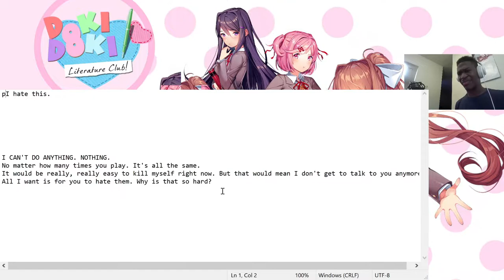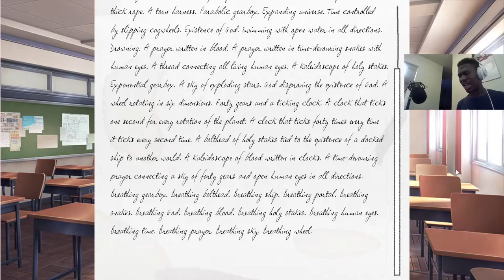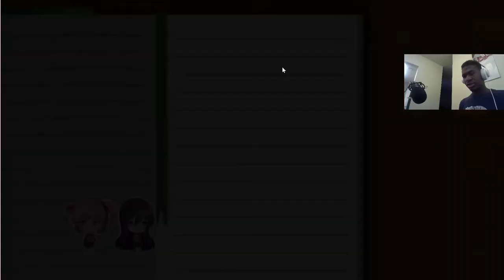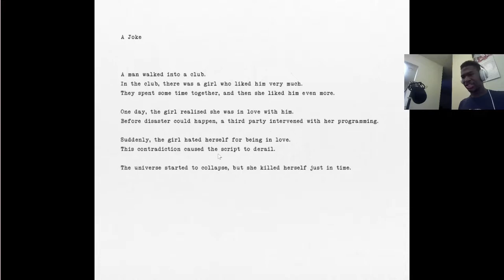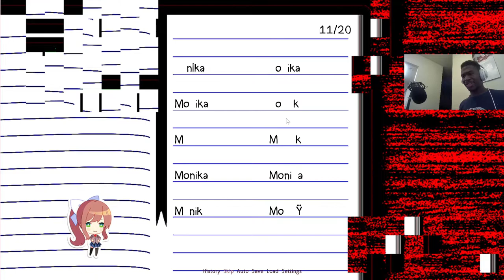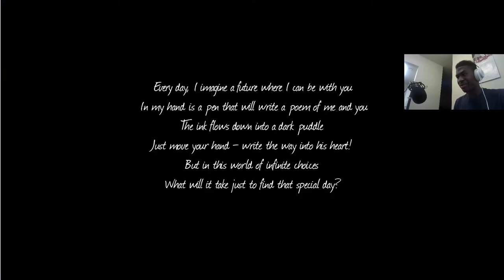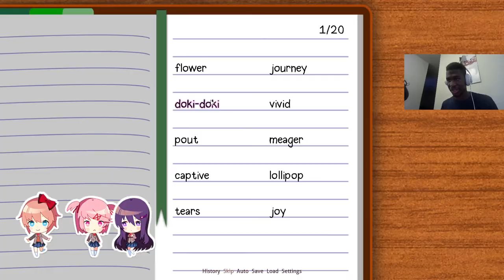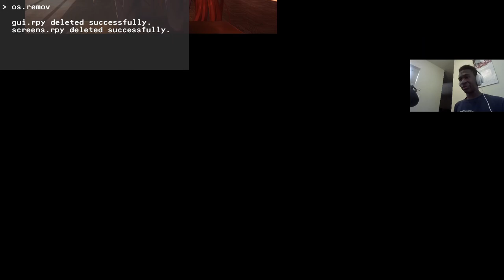IT'S TIME TO FINISH THIS!!! THIS GAME IS ON SOME BULL BULL! | Doki Doki Literature Club(True Ending)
This video is way overdue. Especially since DDLC Plus came out so I'm going to do those side stories. But I've been working so much so that's why I haven't been posting as much as I want to but I'm trying my best. Thank you and I hope you're having a great day.